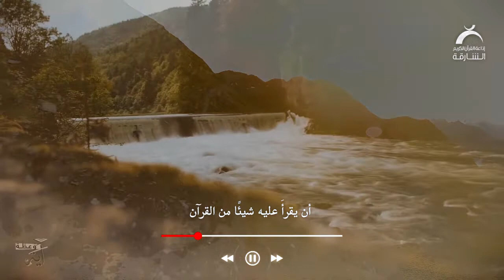آية وعظة / وجاءت سكرة الموت بالحق